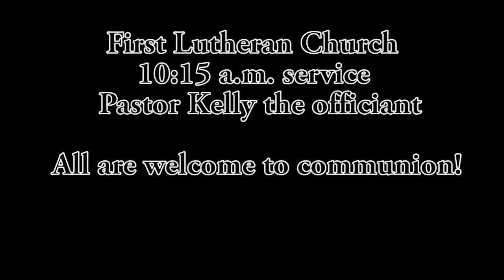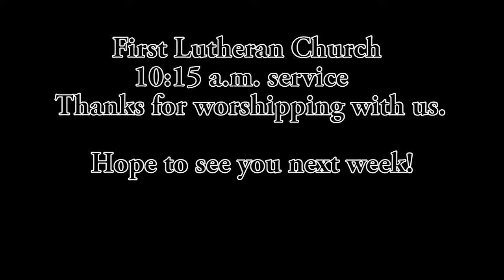First Lutheran Church April 21, 2019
10:15am Church Service